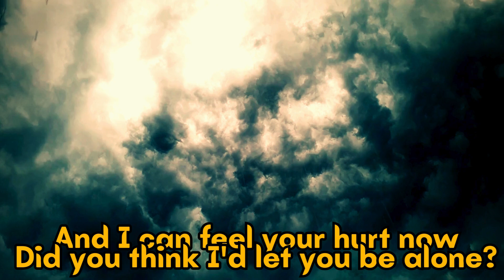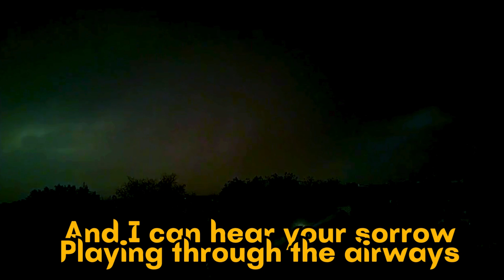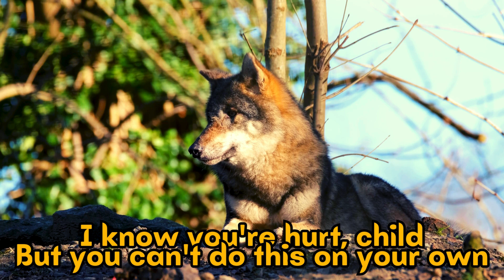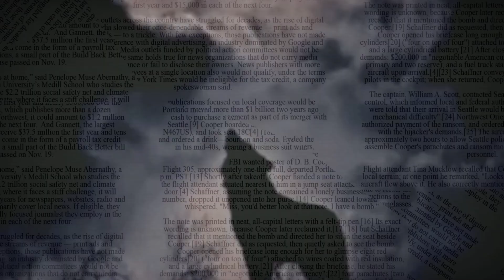Crywolf - Rising, Rising (Lyrics Video)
Enjoy Crywolf's "Rising, Rising" set against vivid lunar backgrounds and striking black and white wolf yin-yang imagery. This lyrics video combines the haunting beauty of Crywolf's music with visual elements that enhance the song's themes of duality and love.
Greetings on my YouTube Channel! I'm Stefania Czech, and I'm honored to share my creations. Sending heaps of love your way - Stefania

Music,Art,,recovery,life coach,musican,artist,stefania czech,Stefania,Stefania Czech